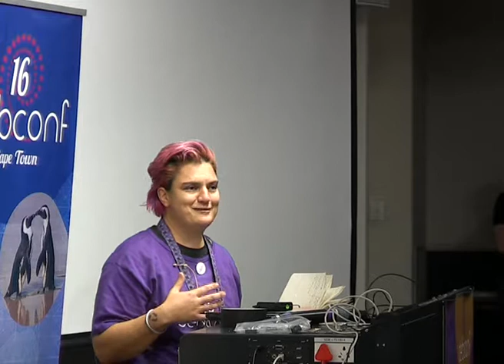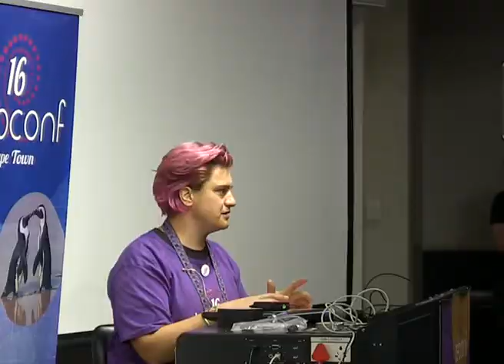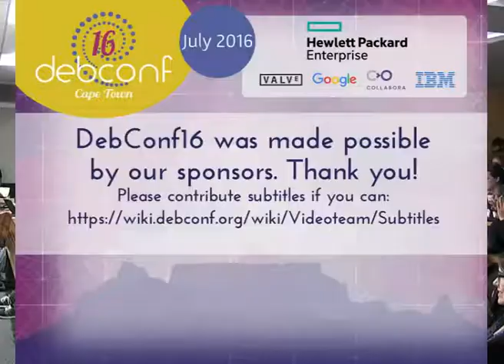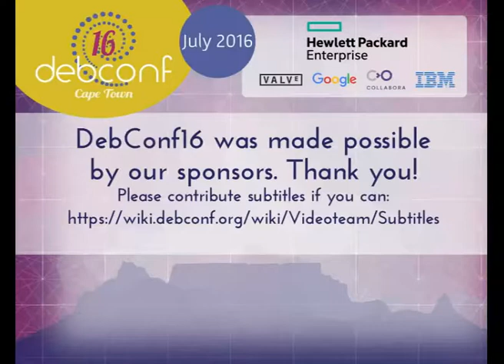What is Debian?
by Allison Randal
by Bernelle Verster
by Steve McIntyre
by John Sullivan

Room: Menzies 9
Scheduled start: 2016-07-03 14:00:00